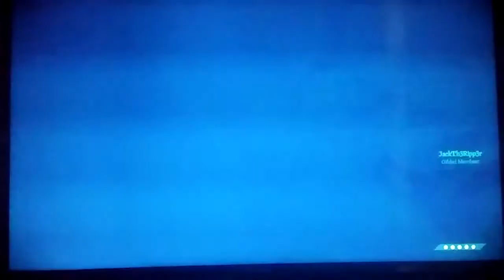Sea of Thieves giving gifts fail